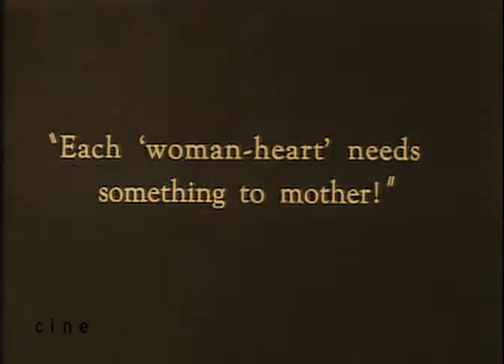What no Woman Knows 1921 Clara Kimball Young, Lowell Sherman RARE DVD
редкие фильмы
희귀 한 영화
أفلام نادرة
レア映画

★ ★ ★ IMPORTANT★★ ★